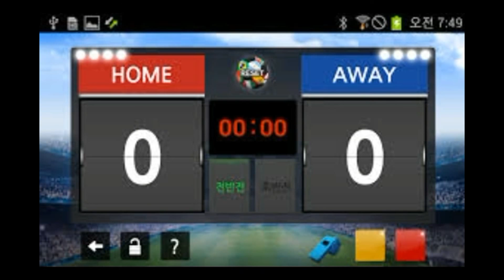השיעור היומי אתה יודע מה זה תיקו????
מהיכן מגיע המושג "תיקו"? איך ייתכן שאליהו הנביא יתרץ לנו קושיות אם "תורה לא בשמים היא"?
הרב אפרים כחלון מסביר מהו "תיקו" וכיצד יש להתייחס לכך.